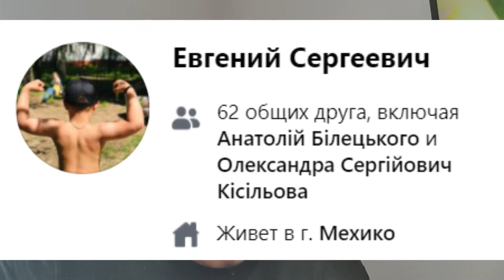AvPолтавесправедливостиNET. 8.6.2021.Итоги опроаса: Нужен ли Полтаве памятник Петлюре?